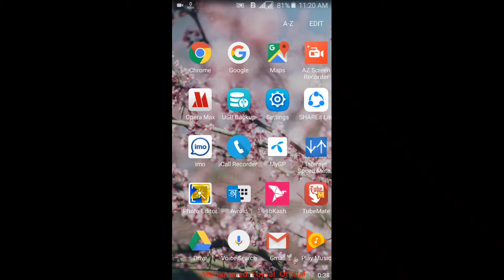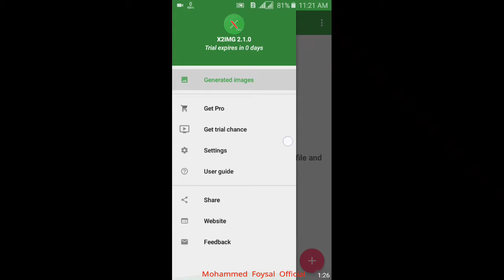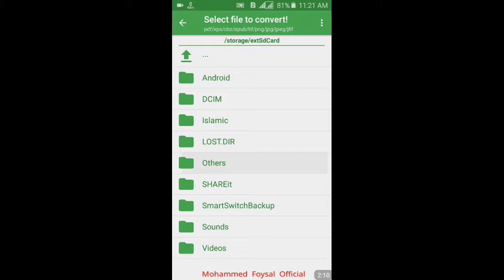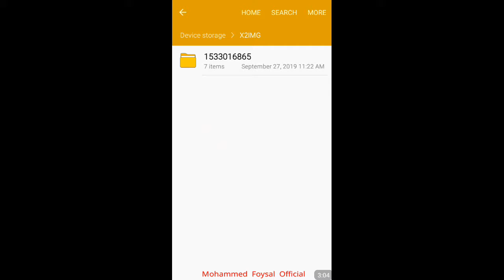Convert from PDF to Image Or PDF to JPG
পিডিএফ কনভার্ট টু জেপিজি

Pdf to jpg easily convert

Pdf to jpg simple convert